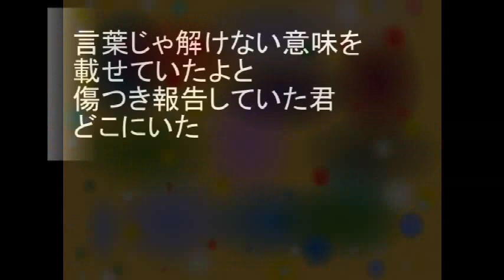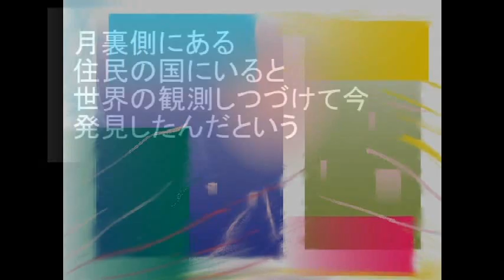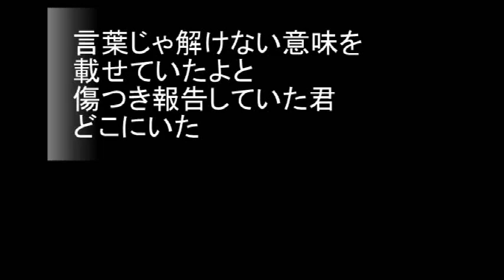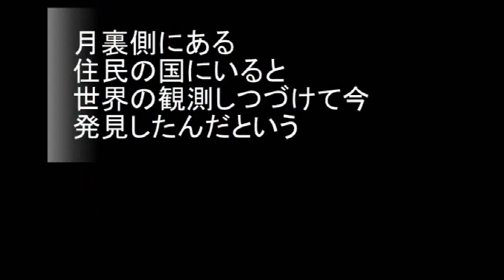N0.2318 「su微un」 Aポエット オリジナル曲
日常の小さな響きのようなゆれ・振動から、世界中の大きな変調の兆しとが分るというのは、まるでどこかで得られた観測結果のように益々確からしい時代になったのだろう・・。